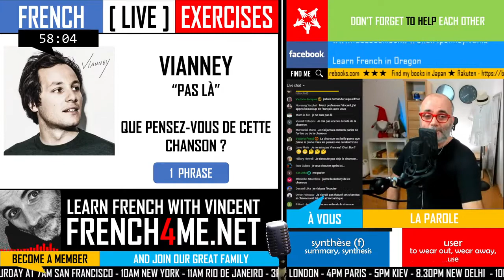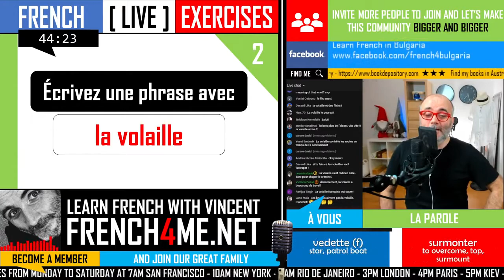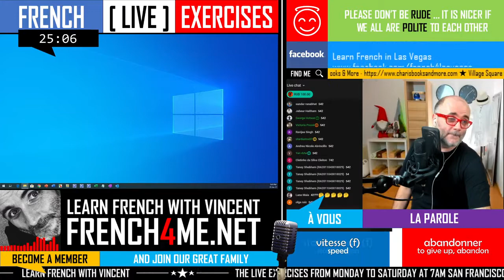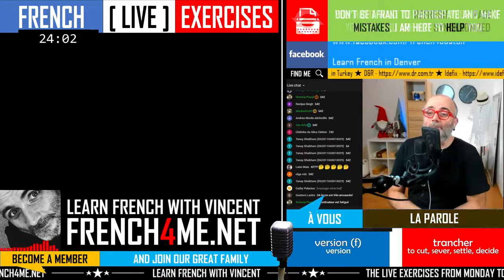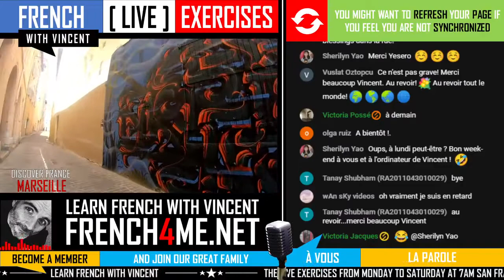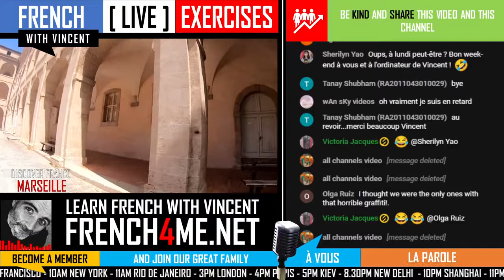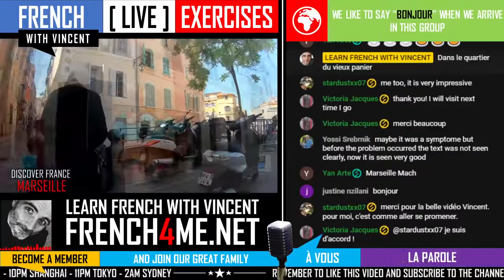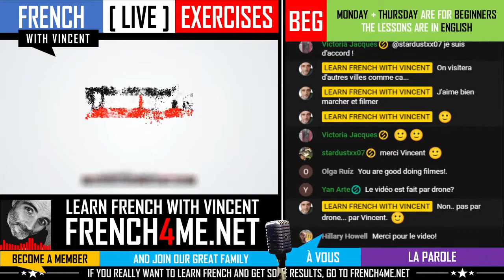LEARN FRENCH IN 5 DAYS I INTERMEDIATE EXERCISES I EPISODE 04